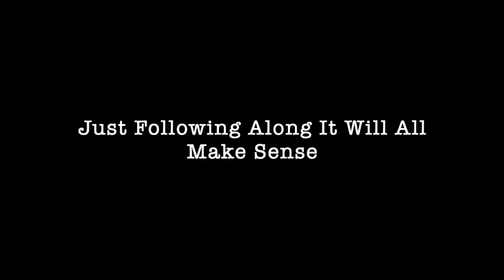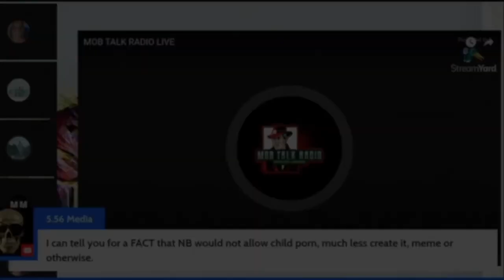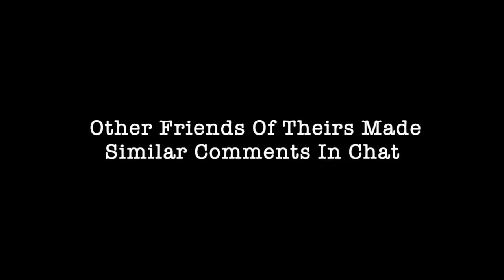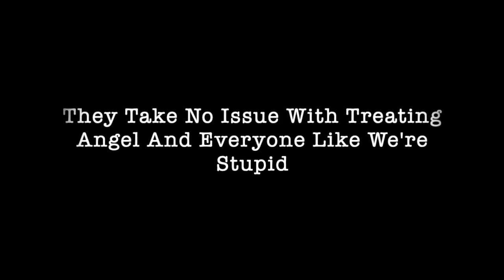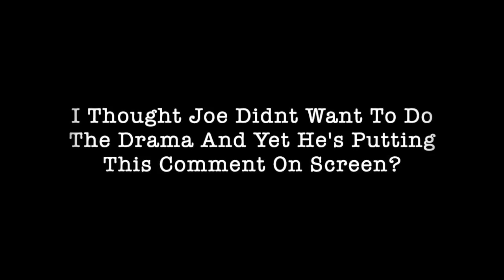Examining One Of NBs Recently Deleted Shows